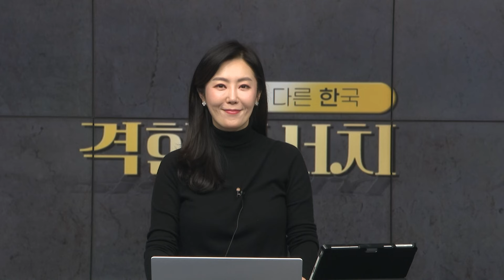[0216격한리서치] PF리스크 아직 끝나지 않았다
📈격한리서치📍
PF리스크 아직 끝나지 않았다
건설사發 리스크 금융회사 리스크로 전이될까?
정부의 리스크 차단 노력과 캐피탈사 점검

크레딧 담당 김기명 애널리스트

1.당사 콘텐츠의 내용은 개별 종목에 대한 매수/매도 신호가 아니므로, 참고 자료로만 활용하시기 바라며, 최종 투자 결정과 결과에 대한 책임은 고객님 본인에게 있습니다.
2.당사 콘텐츠의 내용을 근거로 행해진 거래에 대해 책임을 지지 않습니다. 따라서 고객님의 투자결과에 대한 법적 책임 소재 증빙자료로 사용될 수 없습니다.
3.개별 종목에 대한 콘텐츠의 내용은 투자자의 이해를 돕기 위한 전문가 개인의 종목 분석 의견일 뿐 당사는 그 정확성이나 안전성을 보장하지 않습니다.
4.고객님의 의견 중 특정기업 및 특정인에 대한 비방, 풍문, 시세 조작 등 불공정거래 위험이 있는 내용은 관리자의 판단으로 삭제될 수 있고, 고객님 상호간의 근거 없는 주장 또는 예측에 관한 정보를 교류할 수 없으며, 이를 어길 경우 사용자 제한 또는 댓글 삭제 등의 조치가 취해질 수 있습니다.
5.고객님께선 당사 콘텐츠에서 제공하는 정보를 유포하여 시세조정행위 등을 해서는 안되며, 이를 어길 경우 법적 조치 등 불이익이 있을 수 있습니다.
6.당사 콘텐츠를 이용하기 위해 3G/5G/LTE 등으로 접속하는 경우 데이터 이용료가 발생할 수 있습니다.